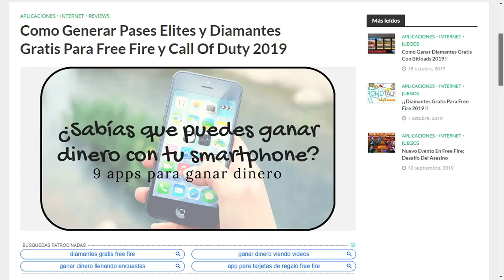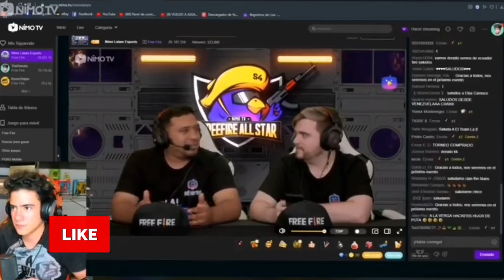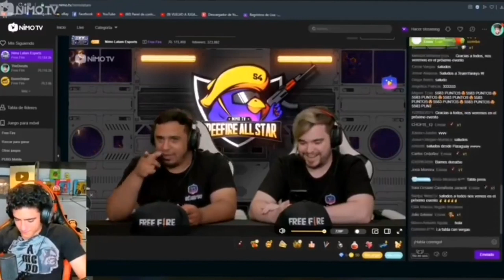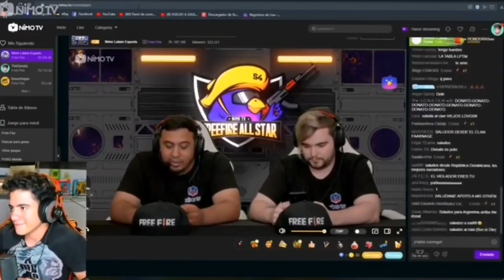TheDonato OPINA SOBRE LUAY USANDO HACKS EN EL TORNEO DE NIMOTV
Donato habla sobre luay

Facebook ¡Escucha mi podcast ahora!